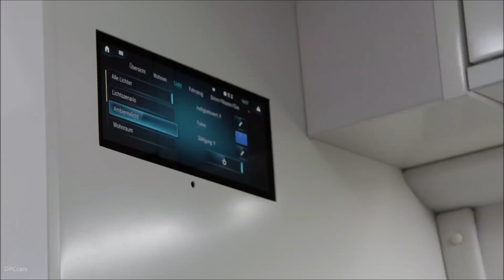Mercedes Sprinter Connected Home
The "Concept Sprinter F-CELL" showcases the idea of an environmentally friendly and sustainable camper van as a key trend that is driving the The concept vehicle demonstrates that emission-free operation is possible for campers thanks to a fuel cell powertrain. Yet the vehicle is not just free from pollutant emissions, but also almost silent. Long distances are not a problem: a range of up to 530 kilometres along with an output of around 147 kW (198 hp) makes it possible to realise the dream of a beach holiday in the south just as much as one in the Norwegian fjords.

Technology platform with plug-in hybrid for a long range with an output of around 147 kW (198 hp)

When developing the concept vehicle, Mercedes-Benz Vans benefited from the synergies of the Daimler Group while specifically adapting the technology of the GLC F-CELL, which is equipped with an innovative combination of fuel cell and battery-electric powertrain. The GLC F-CELL was presented as a preproduction model at last year's German International Motor Show.

The intelligent interplay between battery-electric and fuel cell powertrain gives the "Concept Sprinter F-CELL" a maximum output of around 147 kW (198 hp) with a torque of 350 Newton-metres. The three tanks in the underbody can hold a total of 4.5 kilograms of hydrogen for a range of around 300 kilometres. If a longer range is required for a specific purpose, the hydrogen tanks in the vehicle's underbody can be supplemented by another tank in the rear. This configuration increases the range to around 500 kilometres. The "Concept Sprinter F-CELL", too, unites innovative fuel cell and battery technology in a plug-in hybrid. This means that, in addition to hydrogen, electricity can also be used for operation, which further increases the range by up to 30 kilometres.

Advantages for everyday camping also when off-road

Also when off-road, the fuel cell powertrain makes the most of its strengths. The fuel cell can be used as an independent, powerful energy source for the living area - such as for running the heating, air conditioning or refrigerator. This offers great advantages especially when camping in the great outdoors, as no external power source is required, the fuel cell, unlike a combustion engine, being emission-free and almost silent in operation.

Fuel cell will supplement eDrive@VANs strategy in future

In future, Mercedes-Benz Vans will supplement its eDrive@VANs strategy with the fuel cell. In the selection of the appropriate powertrain concept, Mercedes-Benz Vans will thus focus even more strongly on the individual application level, making it more dependent than ever on the benefit to the customer.

With "Mercedes-Benz Advanced Control" to a fully connected home on wheels

The mega-trending "connected home" or "smart home" opens up a new dimension in (user) comfort/convenience and is therefore also playing an increasingly important role with regard to camper vans. To address this need, Mercedes-Benz Vans has developed the "Mercedes-Benz Advanced Control" (MBAC). This is an interface module that removes the separation between the basic vehicle and the living area. It connects the components in front of and behind the B-pillar, allowing them to be operated easily and conveniently from a central location. Thanks to MBAC, camper vans based on Mercedes-Benz Vans will in future become a connected home on wheels.

With the "Sprinter Connected Home", which is close to production, Mercedes-Benz Vans will give a preview of connected solutions at Caravan Salon Düsseldorf that, thanks to MBAC, bodybuilders will be able to implement based on the new Sprinter as early as 2019. The possibilities extend from the central display of the gas level to the control of lights and heating by touch displays in the vehicle or from a smartphone app, to give just a few examples. The "Concept Marco Polo", which will also be on view at the Mercedes-Benz stand, takes up these possibilities while taking even one step further towards the future. Its highlights include voice control as well as automatic window darkening by means of liquid crystals embedded in the glass. This makes for a modern feel-good ambience.